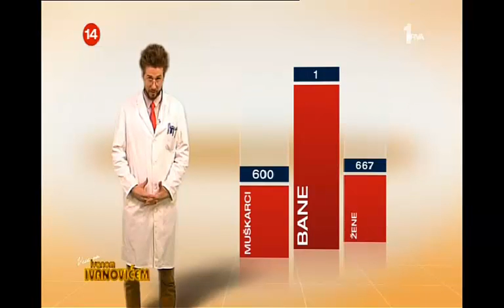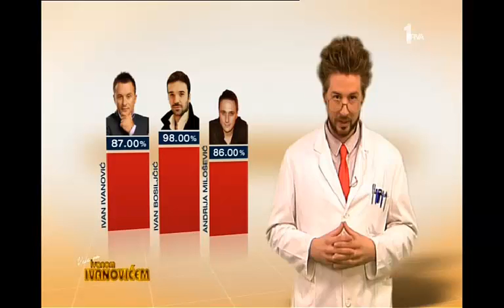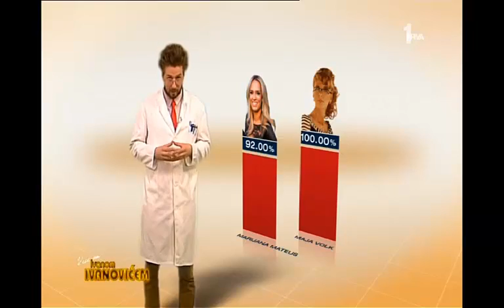Najpozeljnije zene i muskarci u Srbiji